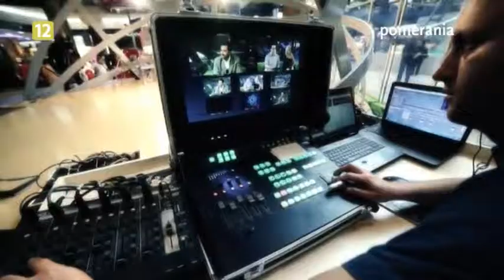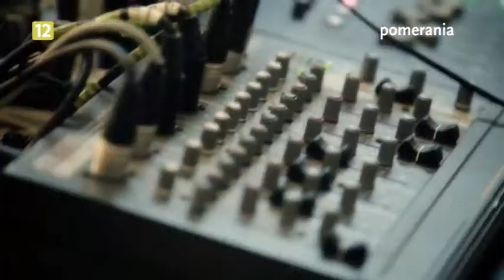Galaktyka Pomerania z dnia 2013-10-14, rozmowa z Dariuszem Wieczorkiem